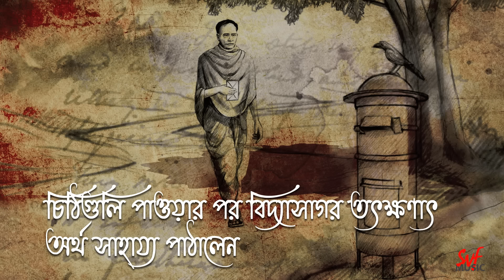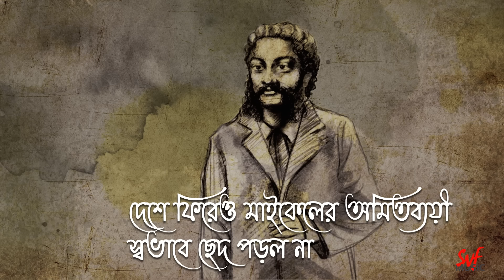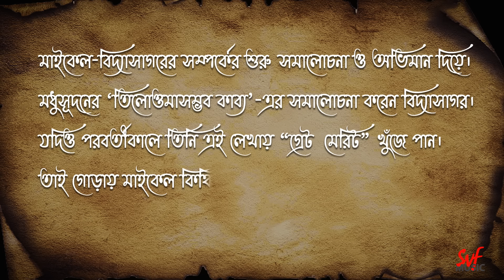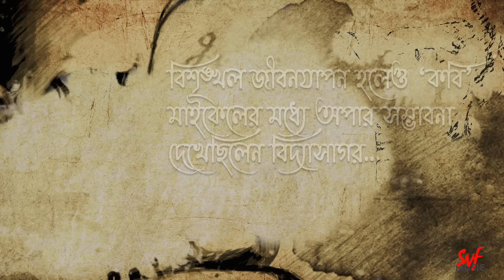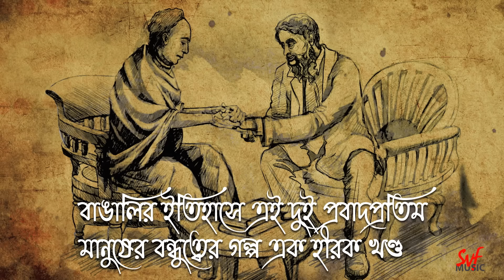Michael Vidyasagar Sangbad (মাইকেল বিদ্যাসাগর সংবাদ) | Anupam Roy | Anirban Bhattacharya | SVF Music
ঈশ্বরচন্দ্র বিদ্যাসাগর ও মাইকেল মধুসূদন দত্তর বন্ধুত্বের সম্পর্ক আজকের দিনে একটি দৃষ্টান্ত। মধুসূদন বিলেতে থাকাকালীন তাঁদের মধ্যে নিবিড় হয় এই বন্ধুত্ব, দীর্ঘ পত্রালাপের মাধ্যমে। মধুসূদন যখন সর্বস্বান্ত ব্যারিস্টারি পড়তে গিয়ে, তখন স্ত্রী-পুত্র-কন্যাসহ প্রবাসী এই কবিকে জমি বন্ধক রেখে অর্থসাহায্য করেন বিদ্যাসাগর। আবার বিদ্যাসাগর যখন দেনার দায়ে সর্বস্বান্ত হতে বসেছেন, প্রকৃত বন্ধুর মতো, তার সবটুকু বেচে দিয়ে মধুসূদন তাঁর পাশে দাঁড়ান। এই অসাধারণ পত্রালাপই এক আধুনিক আকার পেয়েছে অনুপম রায় ও অনির্বান ভট্টাচার্যের "মাইকেল বিদ্যাসাগর সংবাদ" গানে।

Listen to Michael Vidyasagar Sangbad, on the 200th Birth Aniversary of Vidyasagar, as one of the greatest stories of friendship is presented in a way, no one has ever seen before !

Lyrics :

মাইকেল বিদ্যাসাগর সংবাদ :

১। মাইকেল

সুদূর বিদেশে পড়ে আছি আমি, জীবন কি তবে ব্যর্থ

বিদ্যাসাগর বাঁচাও আমাকে পাঠাও আমাকে অর্থ তুমি বলেছিলে আমার লেখাতে পেয়েছিলে “গ্রেট মেরিট”

অমিত্রাক্ষরে ভালোবাসা নিয়, সহ্য হয় না দেরী।

২। বিদ্যাসাগর

কথা দিয়ে ওরা কথা রাখবে না মানুষেরই অভ্যাসে বন্ধু তোমাকে বলেছি যখন, থাকব তোমার পাশে

এই নাও কিছু হাজার পাঠাই, আর-ও প্রয়জনে জানাও

পড়া শেষ করে ব্যারিস্টারি, নতুন কাব্য শোনাও।

কোরাস

ওরা দুজনে ছিল বন্ধু

৩। মাইকেল

ধন্যবাদের ভাষা খুঁজি আমি নিজের মাতৃভাষায়

দেশে ফিরে আমি এলাম বন্ধু তোমাদের ভালোবাসায়

অভাব আমার স্বভাবে যে ভিড, হোটেল নিয়েছি ভাড়া

আয় ভালো তবে ব্যয় আরও বেশি, আমি আবার সর্বহারা।

৪। বিদ্যাসাগর

তোমাকে বাঁচাবে এমন ক্ষমতা কজনার বলো আছে?

ধার দেনা শুধু বাড়তেই থাকে আর ভালো লাগে না যে আমার বাক্যে নির্ভর করে সাহায্য করে কেবল তাদেরকে যেন ঠকাতে না হয়, আমার কথাও ভেব।

কোরাস

৫।

মাইকেল

করুণাসিন্ধু ভাগ্য আমার তোমাকে চিনেছি আমি

স্নেহমমতায় ভরা যে তোমার মনটা সবচেয়ে দামী

বন্ধু আমার আমাকে দিয়েছ কত না সুখের দিন

সব বেচে দিয়ে শোধ করে যাব, আমার যা আছে ঋণ।

Credits :

Lyrics & Music – Anupam Roy
Vocals – Anirban Bhattacharya and Anupam Roy
Arranged and programmed by Shamik Chakravarty
Guitar by Rishabh Ray
Bass by Kaustav Biswas
Flute by Sushanta Nandi
Vocals recorded by Samrat @Ananjan Studio
Guitar recorded by Probar @Sonic Solution
Mixed and Mastered by Shomi Chatterjee

Video conceptualized by Anirban Bhattacharya
DOP : Tuhin
Art : Shibaji Paul
Production Manager : Sudip Adhikary
Edit and Color : Amir Mondal
Graphics :
Santanu Bhattacharya and team (Soumyadip Digital)
Deepanjali Dey
Samiran Chakraborty
Abhishek Rajak
Rahul Pan
Subham Chowdhury
Special Thanks : Bijoy Ruj